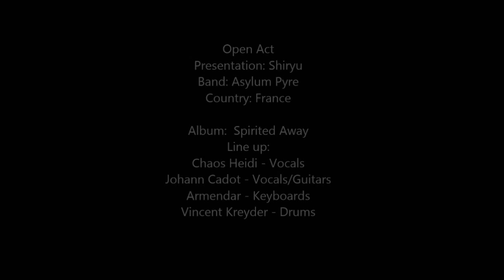Open Act: Asylum Pyre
Band: Asylum Pyre
Country:France
City: Paris

Genre: Progressive

Album: Spirited Away
Line up:
Chaos Heidi - Vocals
Johann Cadot - Vocals/Guitars
Armendar - Keyboards
Vincent Kreyder - Drums

addtionnal musicians:
Didier Chesnau - guitars & soli
Christophe Babin - Bass

Songs:
The Silence of Dreams